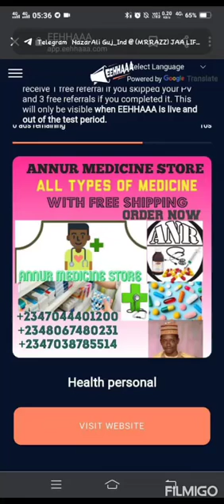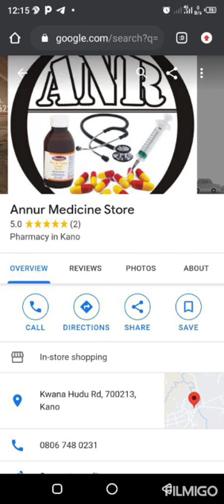HIRA DA MUTUM NA FARKO DA COMPANY NA JAALIFESTYLE TA FARA TALLATA KAYAN SHI A NIGERA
Masha Allah! Wannan shine mutum na farko da wannan company namu me albarka na JAALIFESTYLE ya fara tallata kayan company din shi daga mutanammu na Nigeria.